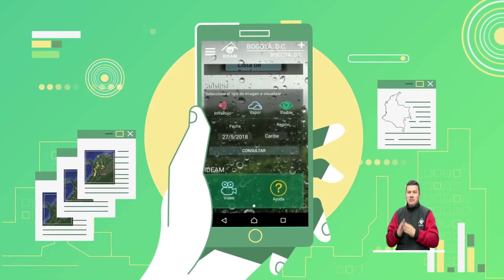Pronóstico del tiempo - Mañana del Domingo 26 de Agosto de 2018